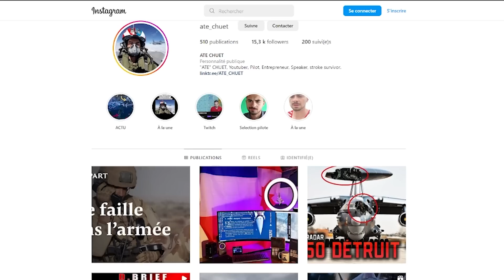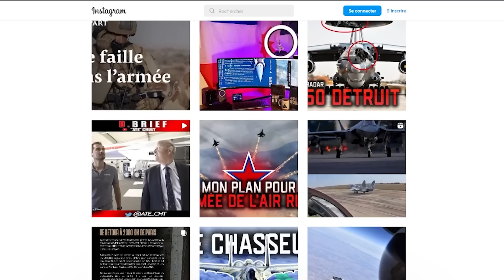MiG-29K INDIEN EN APPROCHE SUR LE PORTE-AVIONS CHARLES DE GAULLE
Alors que les autorités Indiennes sont attendues comme invité VIP pour le 14 Juillet en France ( avec des signatures de contrats??)  -  le début d’année a vu un exercice de choix entre les marines Indiennes et Françaises.

Un Mig 29K est d’ailleurs venu faire des approches sur notre porte-avions préféré, et même s'il n’a pas touché le pont pour des raisons techniques (il n’est pas compatible avec nos catapultes) – les images sont aussi superbes, que l’expérience a dû être agréable et enrichissante pour le personnel impliqué.

Et si, en prime, Dassault vendait des Rafale M à l’Inde ?

Fly safe

Pour commander mon tout nouveau livre

Chapitres :
00:00 Intro
01:03 Jingle
01:47 La marine Indienne
04:28 Le MiG-29K
08:58 L'exercice Varuna et le "cross-deck"
12:30 Endscreen